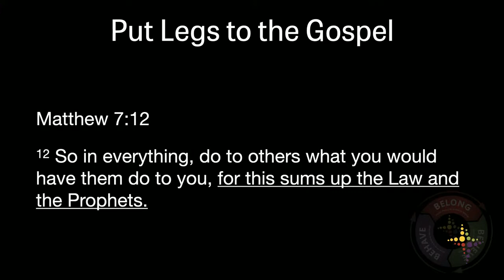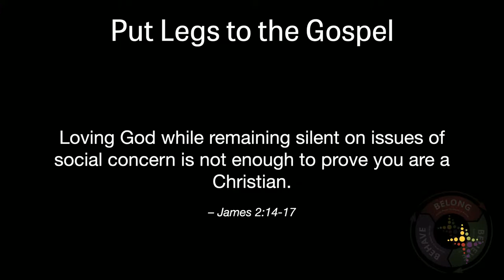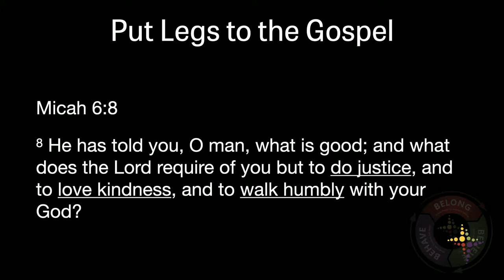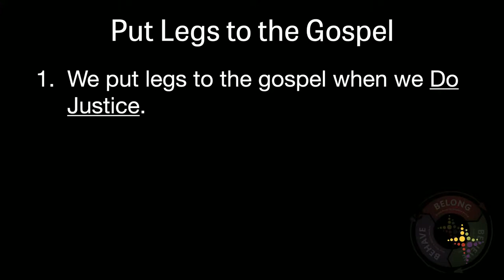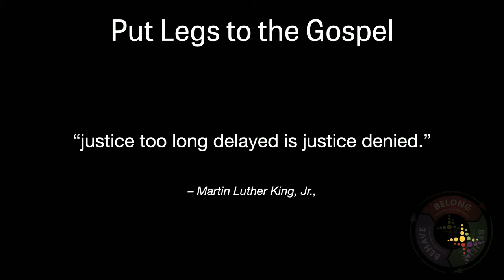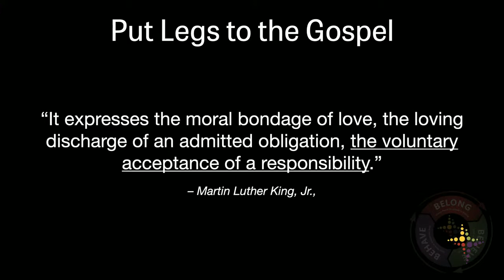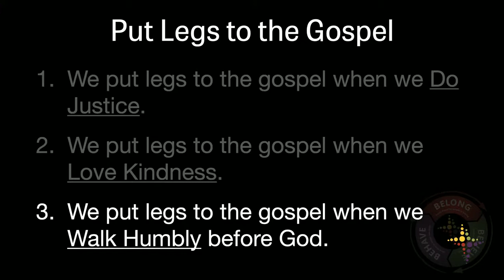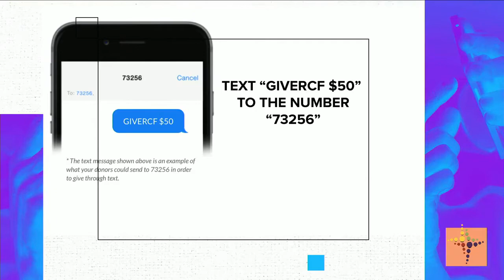Put Legs To The Gospel